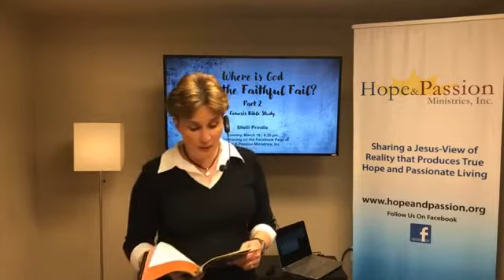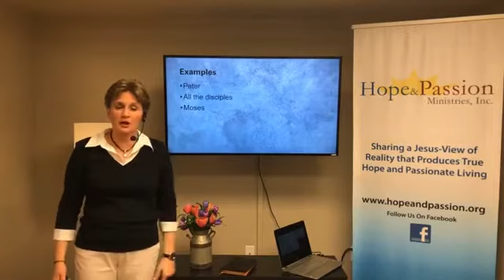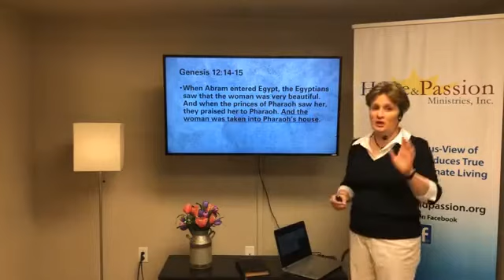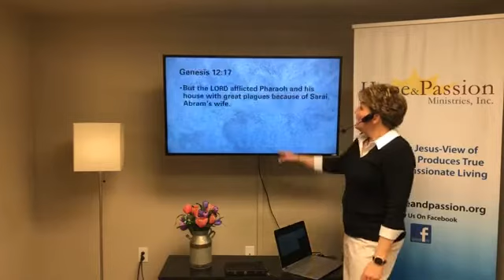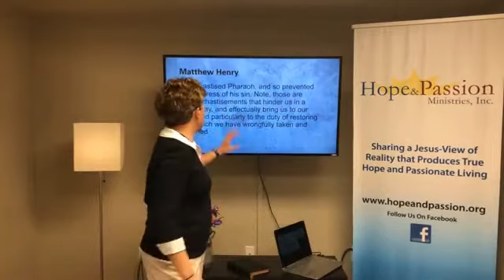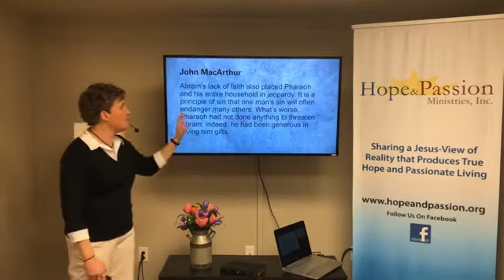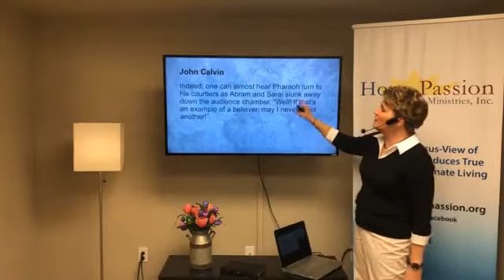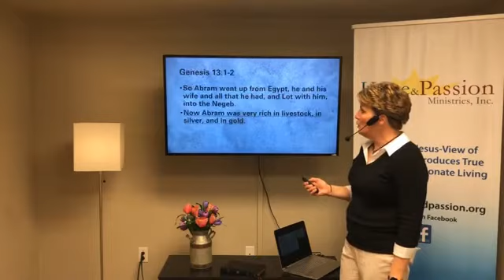Genesis Series - Part 69 - Where is God When the Faithful Fail? - Part 2 - 03/16/21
We find Abraham, the father of our faith, lying because of fear. His half-truth severely affects his own wife, and untold numbers of godless people. How is God moving through this situation? How is God working on behalf of all those involved? Does our failure thwart God's plan? Join us for this incredible time in the Word!